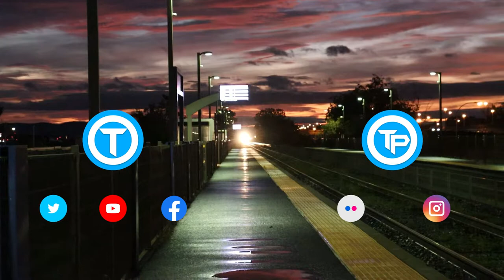Early Morning Trains at Longueuil-Saint-Hubert Station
idk what to write lol